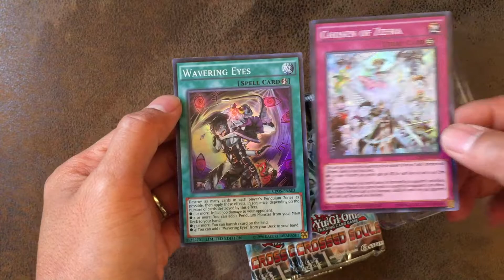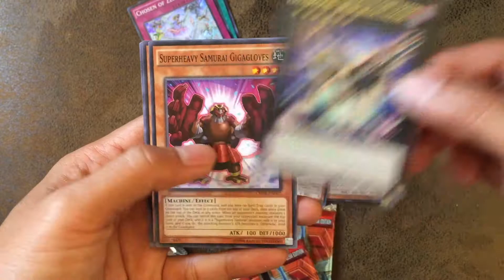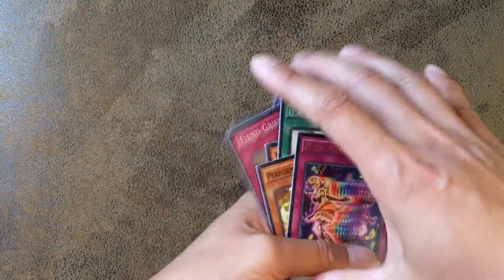Yugioh - Crossed Souls Package